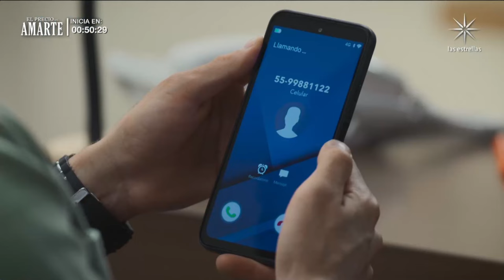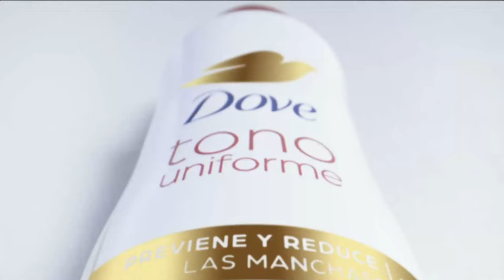Fugitivas Capítulo 46 Part 1